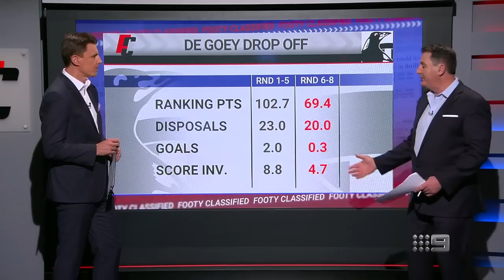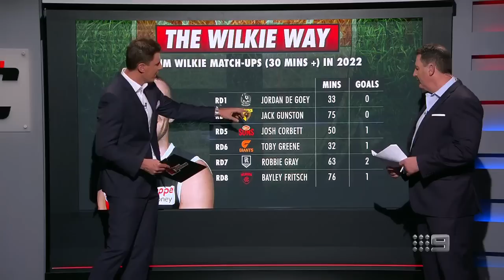What Collingwood's defence can learn from Melbourne - Footy Classified | Footy on Nine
Ross Lyon and Matthew Lloyd look at the weekend's biggest match-ups in Ross the Boss.